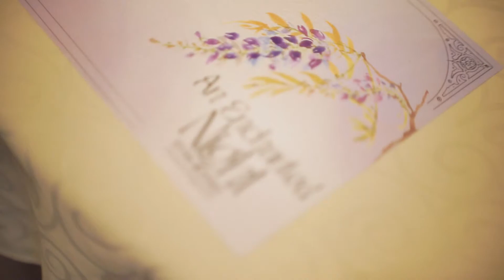[PROM] Enchanted Night of SMAN 34 (Prom Night SMAN 34) - UnLocked EO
-- 𝐃𝐨𝐝𝐝𝐲 𝐑𝐢𝐜𝐡
WA = 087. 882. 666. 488

𝐔𝐧𝐥𝐨𝐜𝐤𝐞𝐝 𝐄𝐯𝐞𝐧𝐭 𝐎𝐫𝐠𝐚𝐧𝐢𝐳𝐞𝐫
We provide the key to UNLOCK your dreams :)
Celebrate your party with us!

PROM NIGHT SMAN 34 Jakarta 2022
at Thamrin Nine Ballroom
Tema = An Enchanted Night
Organized by Unlocked Event Organizer

prom night thamrin nine ballroom
prom night at thamrin nine ballroom